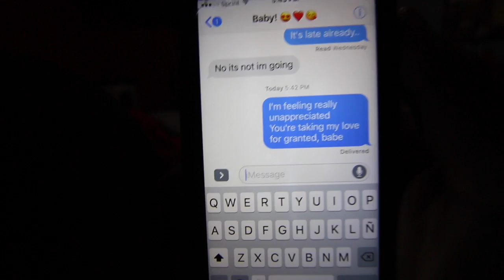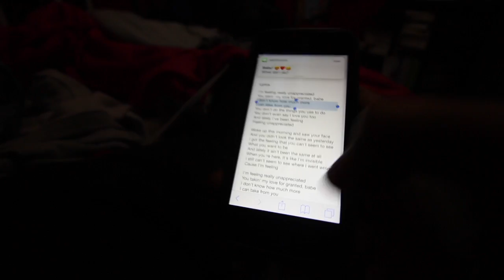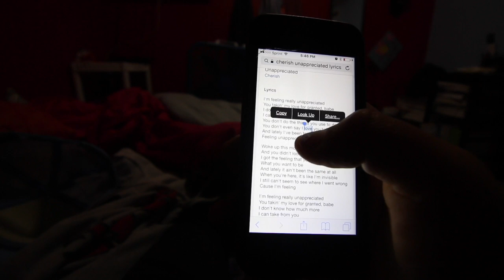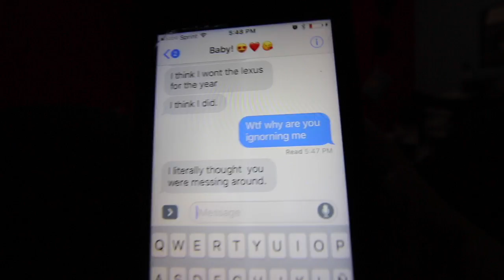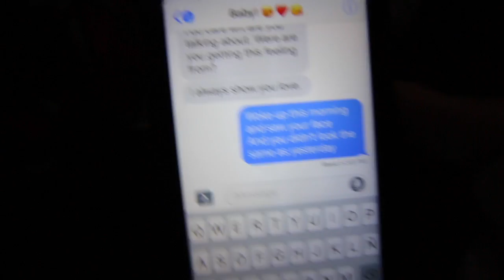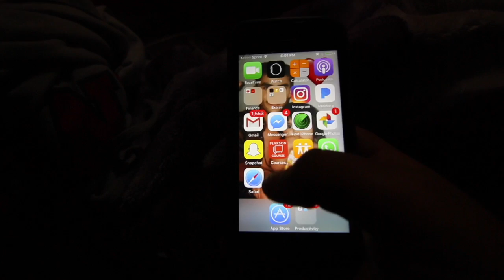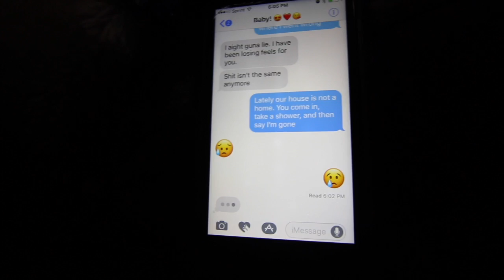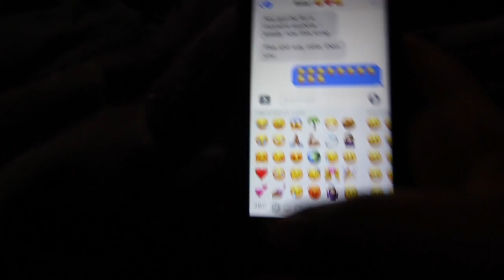Break up lyric prank gone WRONG on my husband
lmao this was a TRIP hahahahaha song: unappreciated - cherish